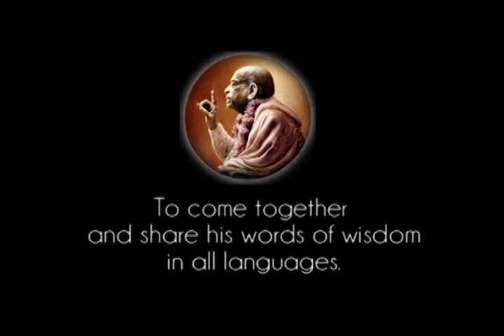Without Krishna's Presence Nothing Can Exist - Prabhupada 0637